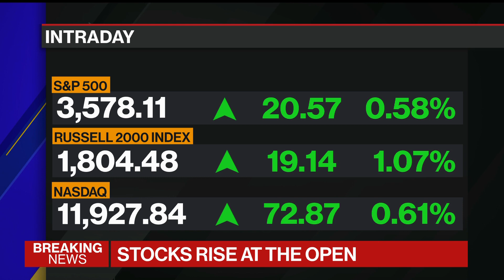Three Trends That Will Drive Markets Into 2021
Nov.23 -- Barry Knapp of Ironsides Partners, shares his thoughts on global trade, industrial stocks and markets on "Bloomberg The Open."